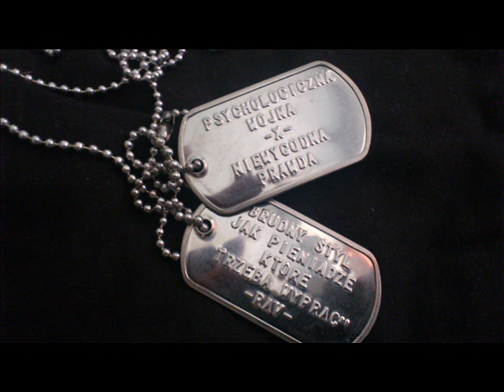psychologiczna wojna-nic mnie juz nie zdziwi